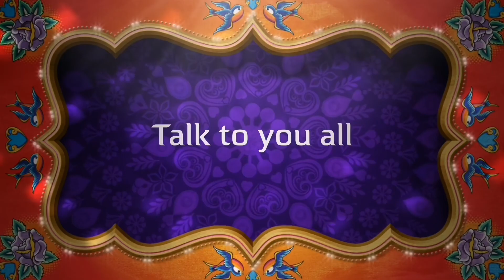Classic Candy Corner : Charms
Today On classic candy corner I’m trying a old favorite charms . It’s a classic hard candy similar to life savers let’s see how this one compares to the classic .